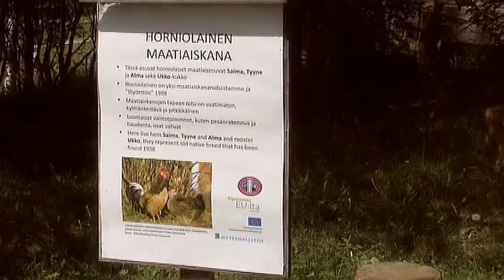KOLIN KANSALLISPUISTON PERINNEMAISEMAA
Videokooste Kolin kierroksella 9.6.2013